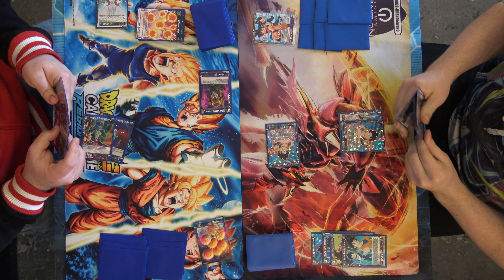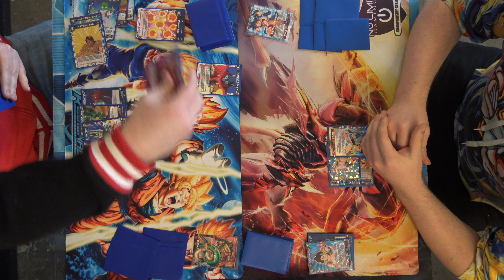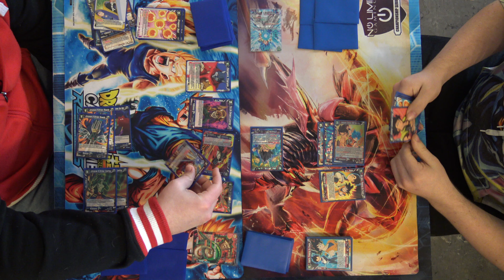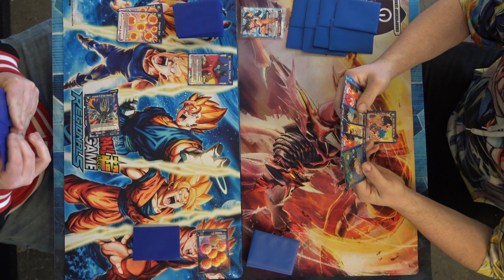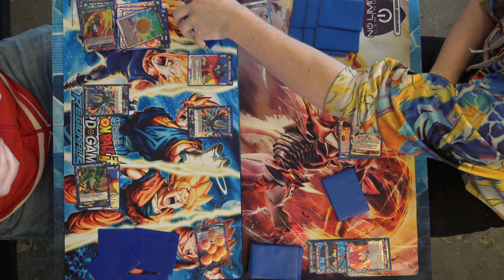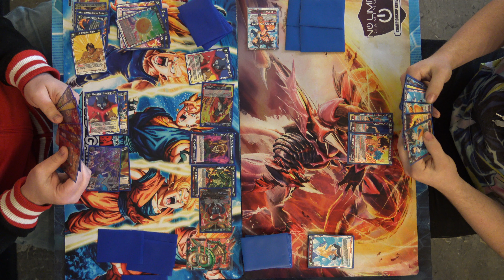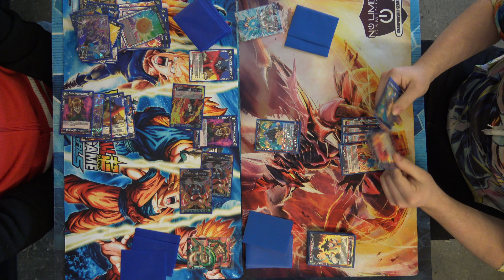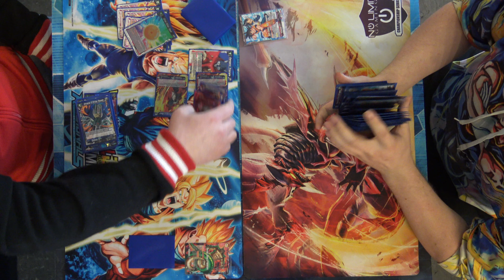Porunga U9 Vs Gogeta:BR - Dragon Ball Super Gauntlet Local Tournament 3-31-19 R2